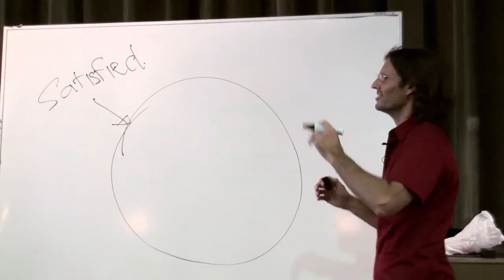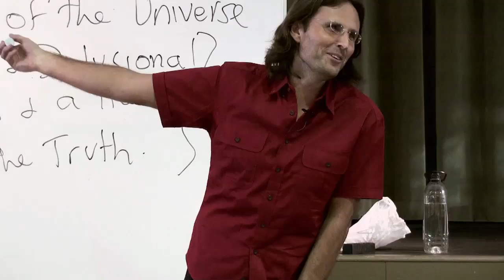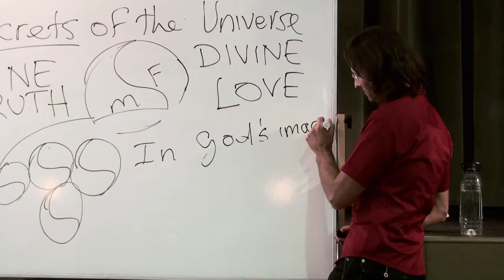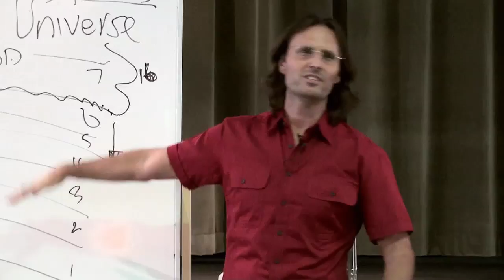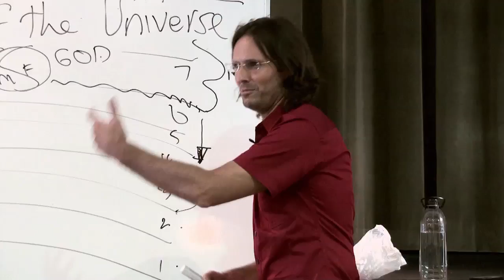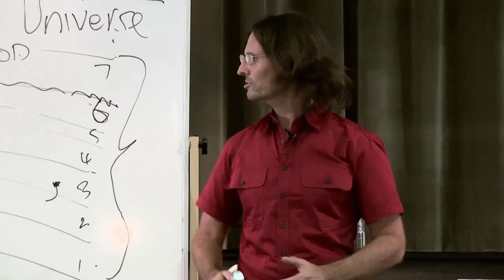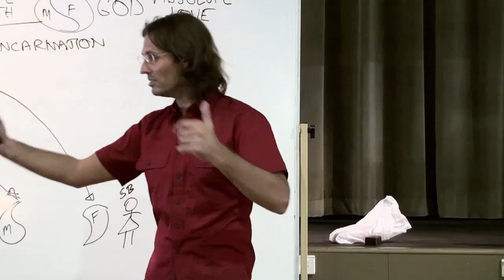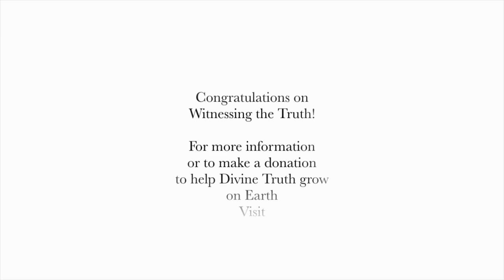20090926 Overview Of Divine Truth - Secrets Of The Universe S1P1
20090926 Overview Of Divine Truth - Secrets Of The Universe S1P1 (Nerang QLD AU)
Jesus presents a series of introductory sessions over-viewing Divine Truth, and the secrets of how the universe operates, to an audience in the Gold Coast, Queensland, Australia. This is an important introductory series of seminars to watch before you watch other material Jesus and Mary present. This is session 1 part 1 of a 2 session 4 part series over two days of discussion.